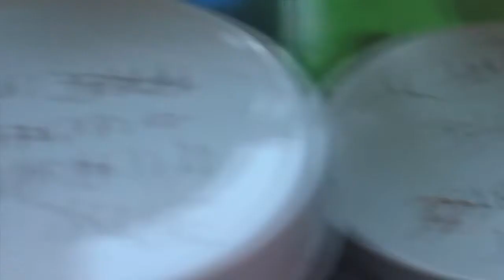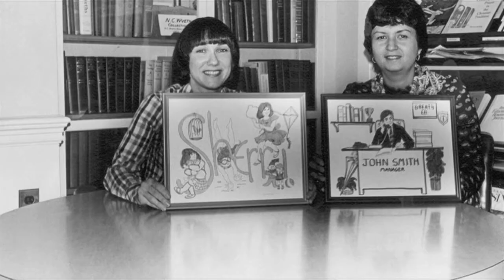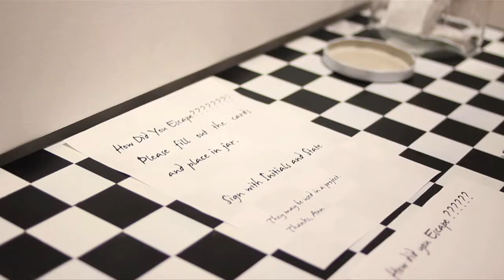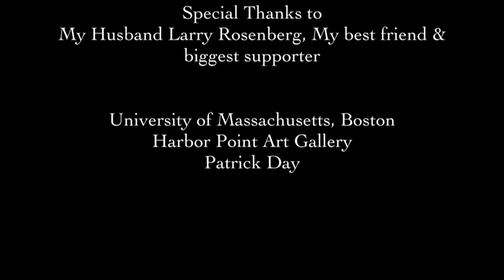Woman of Words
Ann Salk Rosenberg's Woman of Words up close and personal.
Use of words obvious, hidden or invisible in the art from Ann Salk Rosenberg. Large contemporary paintings woven in her story.